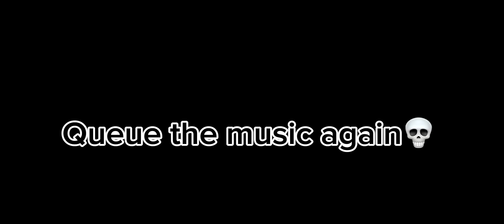COSMIC DUO SS+ TIER CHAMPIONS. INSANE LUCK!!!! | Marvel Contest of Champions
We are going on to defeat the Grandmaster next. God bless you all.

Credit to tapoutbass for the beat I used in the middle of the video.